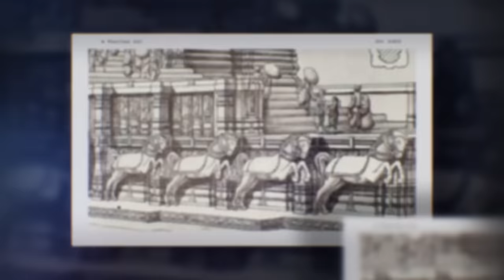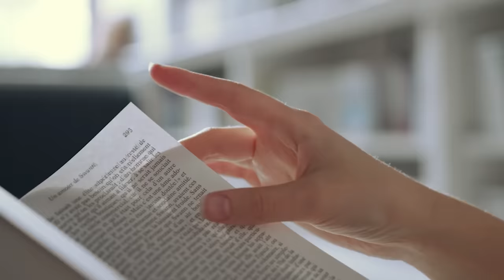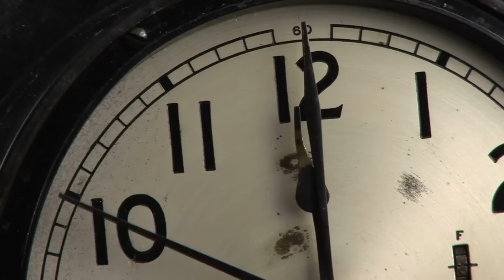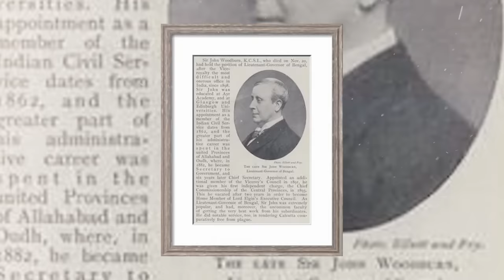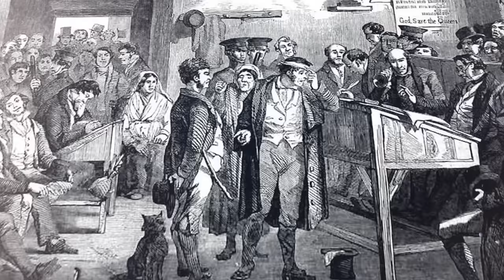Mystery Behind Konark Sun Temple | 118 साल से बंद है कोणार्क का रहस्यमय दरवाजा | Live Hindi Facts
Konark Sun Temple is a 13th-century CE Sun temple at Konark about 35 kilometers northeast from Puri on the coastline of Odisha, India.
The temple is attributed to king Narasimhadeva I of the Eastern Ganga dynasty about 1250 CE.